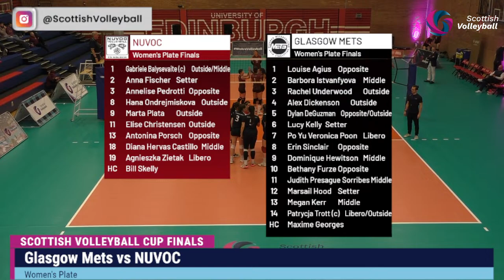Glasgow Mets vs NUVOC - Women's Plate | Scottish Volleyball Cup Finals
Welcome to the official stream of the 2024 Scottish Volleyball Cup Finals Weekend!

Follow along live as the nations top talents compete for the crown.

Match 1: Girls School Cup Final - FBS @ 1200: Belmont Academy v Queensferry High School
Match 2: Boys School Cup Final - FBS @ 1330: Woodfarm High School v Queensferry High School
Match 3: Women's HUDL All-Stars v Women's Scotland National Team - FBS @ 1930